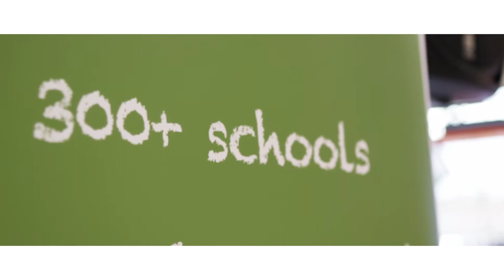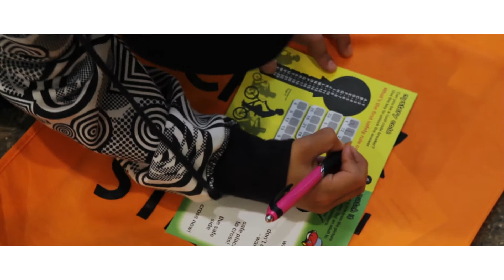Travelwise Rap Competition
A rap which was written and performed by students from Pakuranga's Riverhills School made its debut recently at Westfield Pakuranga as part of an Auckland Transport Travelwise karaoke competition.

The rap was written for the Travelwise programme which promotes road safety in schools throughout Auckland. More than 300 Auckland schools are signed up to the programme which was first launched in 2005.

Students from participating Travelwise schools were invited to perform their version of the rap in a bid to win Westfield vouchers.

It is hoped that the rap will be used as an example of how the Travelwise programme can be incorporated into the school curriculum.